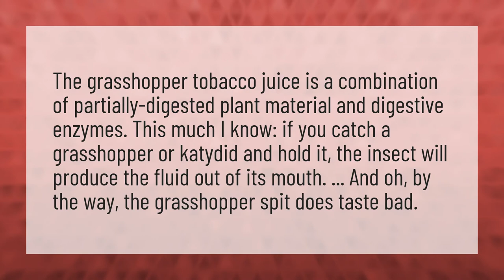What do grasshoppers spit out?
Locust Bite Humans • What do grasshoppers spit out?